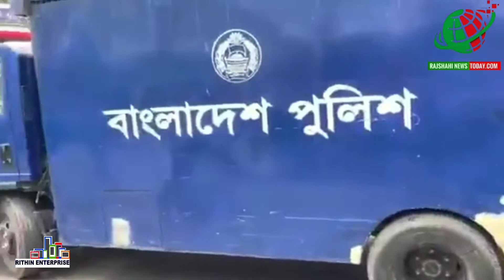শিশু বক্তা হিসেবে পরিচিত রফিকুল ইসলাম গ্রেপ্তার Rajshahi News Today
like দিয়ে and comment করে আমাদের পাশে থাকুন

মোদি বিরোধী আন্দোলন থেকে শিশু বক্তা হিসেবে পরিচিত রফিকুল ইসলাম গ্রেপ্তার